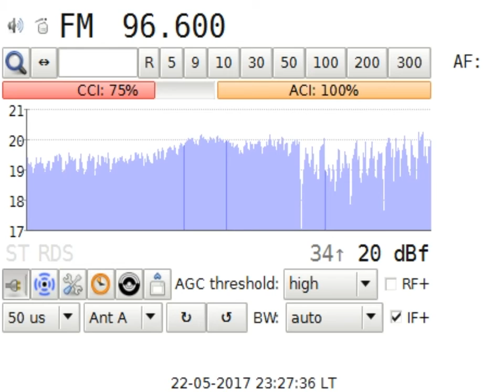DXFM Radio Orion Campulung Muscel in Craiova